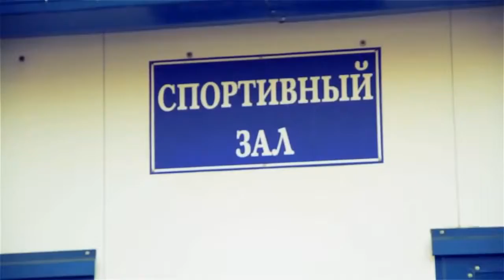Кроссфит Мотивация! Смотри и тренируйся!